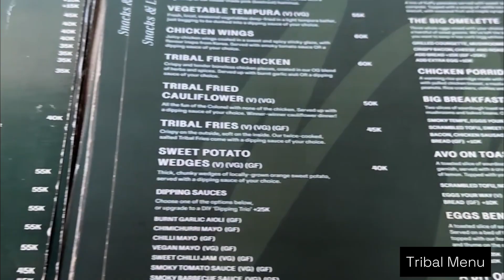Morning Walk and Quick Hostel Tour (Tribal Bali Coworking Hostel)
Day 2 in Bali is a chill day, no planned itinerary.

Read my blog post about staying at the hostel for the first time:

By clicking through the link and making a purchase, I will receive a small amount of commission that may help me fund and improve my website and videos at no additional cost to you. Thank you for your continuous support!